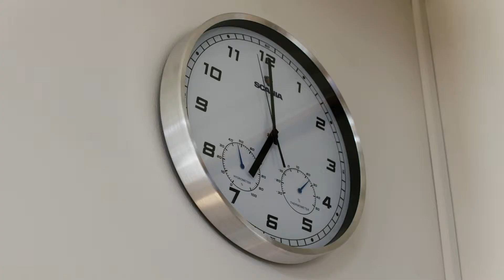Envisioning the future with 40-year-old toys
When R&D Project Manager Robert Sjödin was called into a one-on-one meeting with Scania CEO Henrik Henriksson, he wasn’t sure what to expect. It was June 2016. At the time, Robert Sjödin had recently begun working on a project to build a research demonstrator for a future city vehicle. This type of work is always ongoing at Scania Technical Centre; projects like this are designed to investigate different technologies that could possibly be used in a future vehicle. Just normal, everyday work at Scania R&D. So it came as some surprise to Robert when something far outside of the ordinary occurred — Scania CEO Henrik Henriksson asked to speak directly to him about his project in a one-on-one meeting. This short film tells the story of that meeting, and of how the vision of Scania NXT was born.